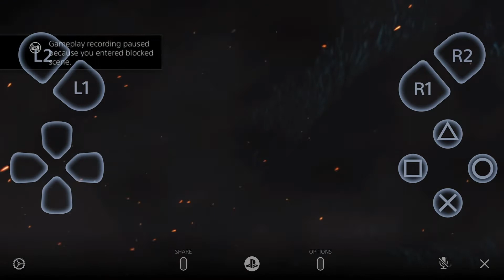Playing Godzilla PS4 on mobile (PS Remote Play)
I’m actually terrible bruh